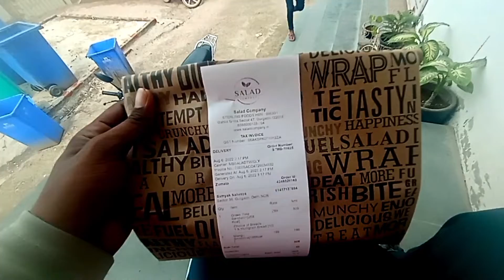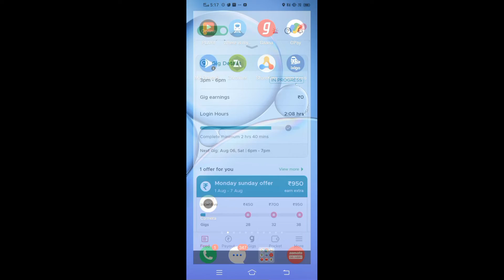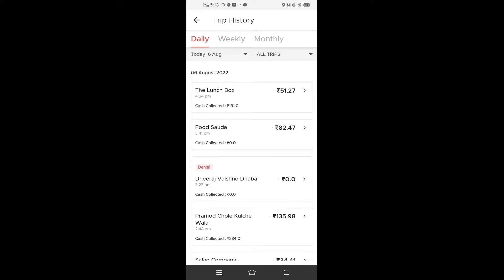ZOMATO MAIN 1 Din ki kamai@souravjvlogs . Zomato Bala vlog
so Hello dosto Mera neame hai badshah main basically mp ke district chatarpur ka rahne bala ho.so Frainds es video main apko batounga ki Zomato main kis trah delivery karte hai or hamare kaam main kya kya problem hoti hai jo delivery karte bakt hame face karni padti hai
zomato main ek din kamai
zomato bala vlog
zomato main kaam kaise karte hai